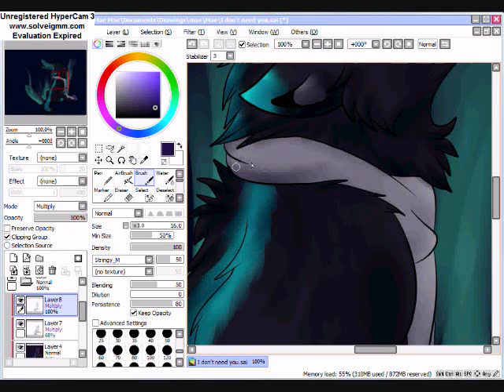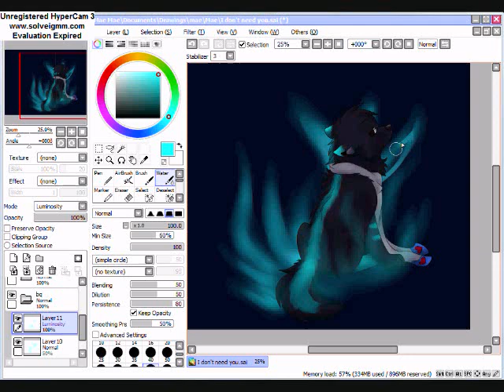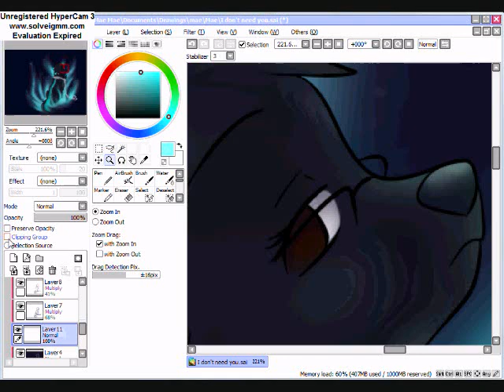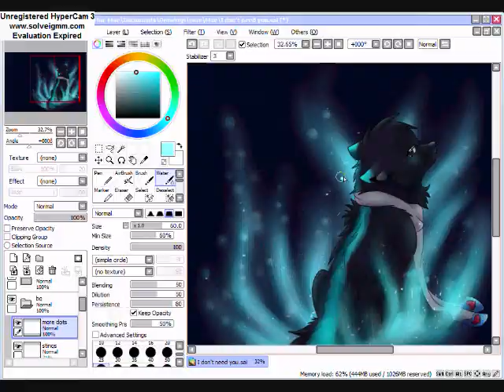Leave Me Alone Speed paint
Sorry it starts so late in the drawing. HaperCam messed up my file so I couldn't add all the lineart. Its a shame tho... I really love making linearts... oh well. At least you can enjoy me painting blue fire! XD